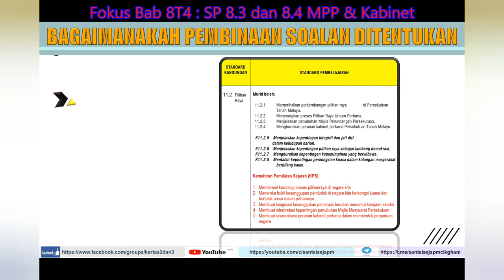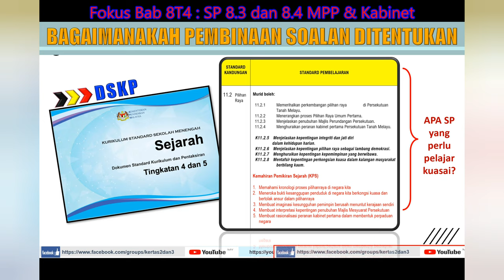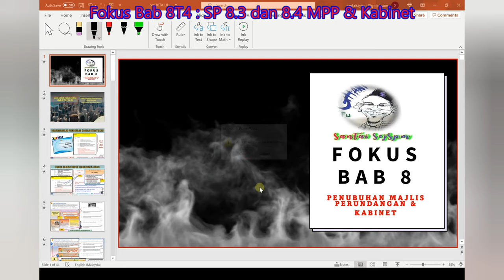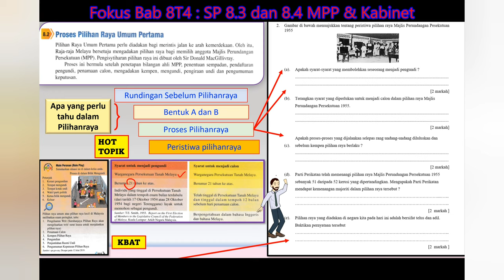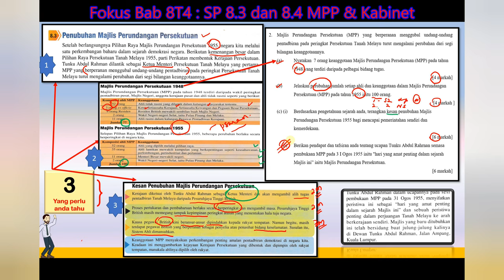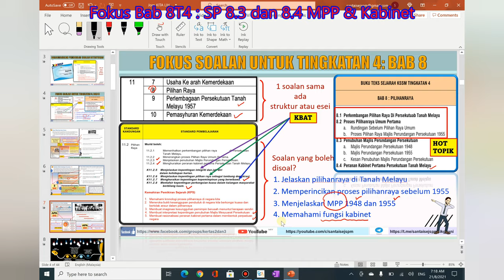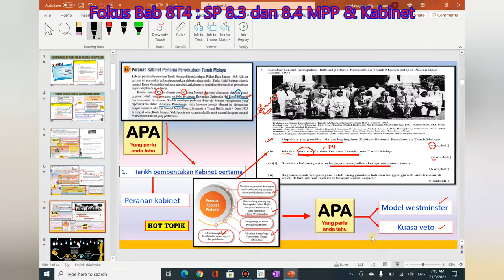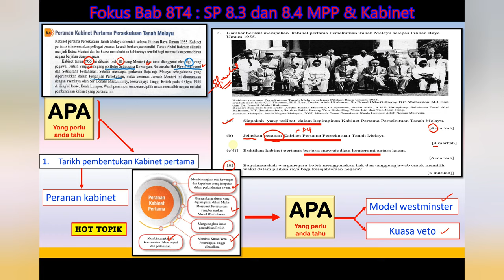Fokus Spm Bab 8 T4 : SP 8.3 dan 8.4- MPP dan Kabinet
Siri Perkongsian Menuju SPM 2021..Ulangkaji dan Fokus Bab 8 T4..SP 8.3 Majlis Perundingan Persekutuan dan 8.4 kabinet.
Bagaimana nak ulangkaji
Jom kita tgk video sampai akhir
Pelajar perlu faham..
1. Maksud MPP
2. Beza MPP 1948 dan 1955
3. Peranan MPP
4. Fungsi kabinet
5. Kbat